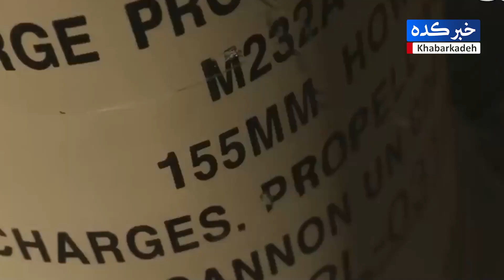!خبر فوری: اعزام ده‌ها جنگنده آمریکایی به خلیج فارس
سرخط خبرها
اعزام ده‌ها جنگنده F-16 آمریکا به خلیج فارس!
آمریکا به نیروهای خود در مرز با ایران دستور آماده‌باش داد!
ادعای جنجالی فرمانده نظامی اوکراین درباره حمله به روسیه!
و
افزایش اختلاف بین پوتین و فرمانده واگنر!